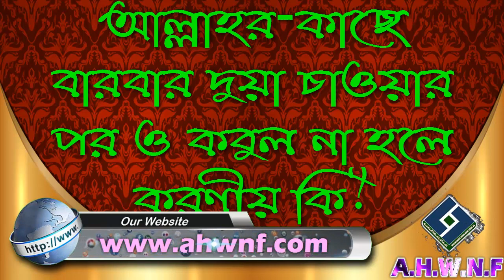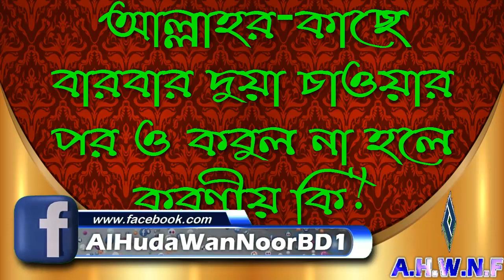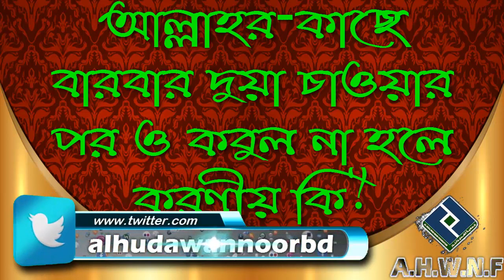আল্লাহর কাছে বারবার দুয়া চাওয়ার পর ও কবুল না হলে করণীয় কি ᴴᴰ┇শায়খ আব্দুল্লাহ আল ফারুক মাদানী